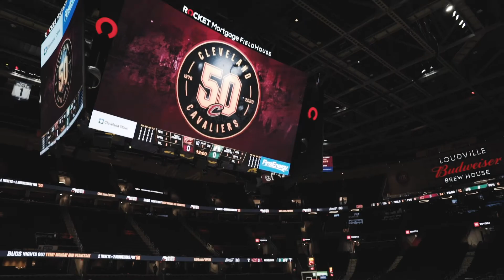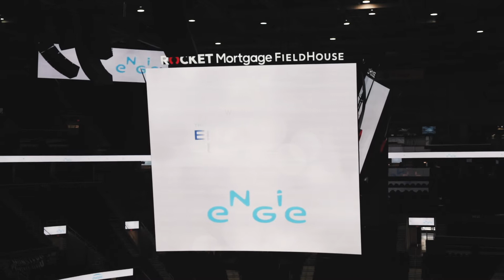The Energy Exchange – presented by ENGIE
Thirty attending companies. Six weeks. Three cities.
One goal: Deliver engaging events focused on zero-carbon strategies, offering participants unique experiences to discuss new opportunities insustainable energy management.